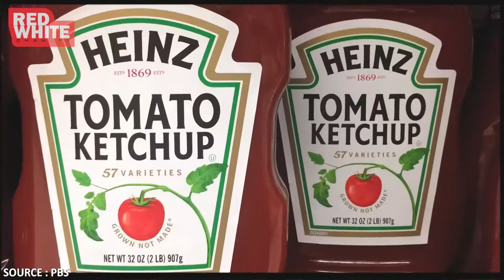ADAKAH GULA DAN LEMAK YANG BAIK UNTUK TUBUH ???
Pola makan akan sangat berpengaruh sekali pada tubuh kita. Karena apa yang kita makan, nutrisinya akan diserap oleh tubuh melalui sistem pencernaan. Dengan tidak teraturnya pola makan, maka dapat berakibat buruk bagi tubuh sehingga akan dapat mengganggu sistem kerja organ pada tubuh. Makanan yang tinggi gula dan lemak banyak sekali dijumpai dan sangat mudah sekali untuk ditemukan, tetapi dengan mengkonsumsinya secara berlebih akan mengakibatkan dampak yang tidak baik bagi tubuh. Tetapi apakah gula dan lemak ini selalu tidak baik bagi tubuh, lantas adakah gula dan lemak yang bermanfaat bagi tubuh ?. Untuk lebih lebih jelas mari simak penjelasan berikut ini.